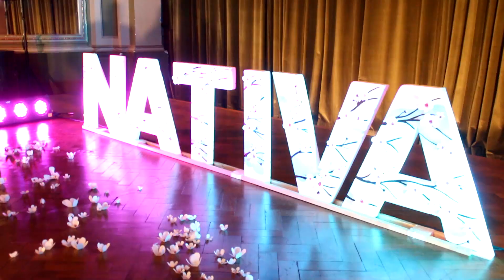ESTV Sáb. .2023 (DESFILE NATIVA 25/05)